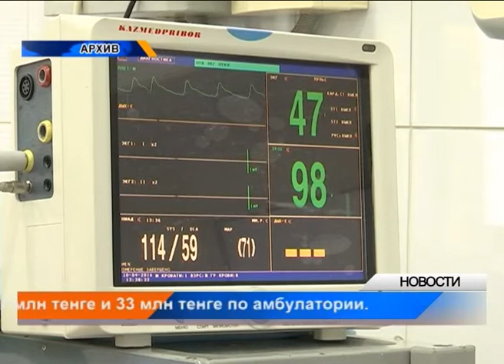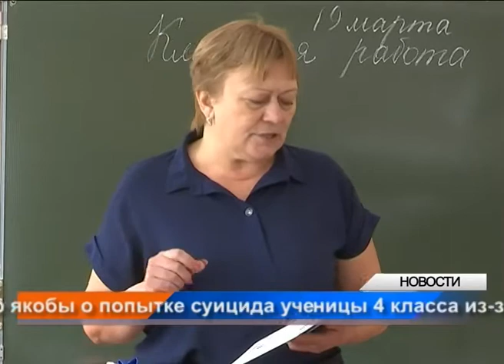Күндізгі жаңалықтар - Дневные новости (20.03.2018)